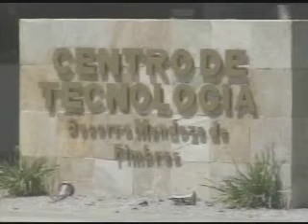CETYS 17 8 2012 PSN REUNION DE AUTORIDADES